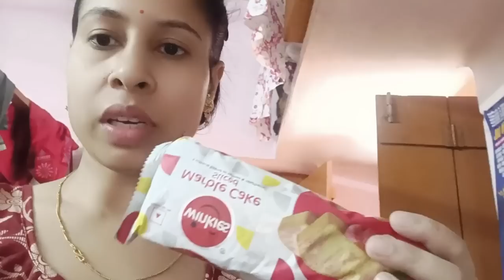বাবার (শ্বশুর) সম্পর্কে আজকে এই কথাটা বলেই ফেললাম!